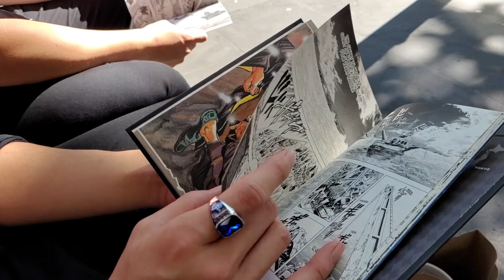Karnival 2023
Cringe Samsung slowmo holiday vlog for my friends